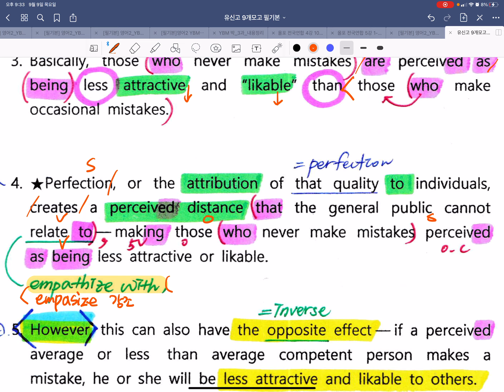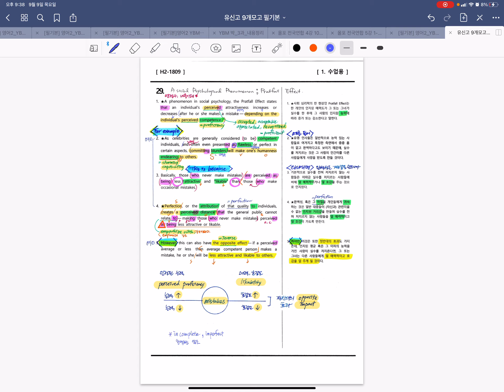유신고 9개 모고-2